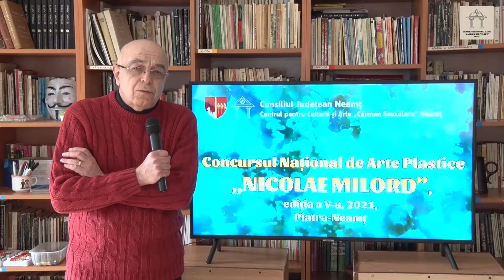CONCURSUL NAŢIONAL DE ARTE PLASTICE „NICOLAE MILORD”, ediţia a V-a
BRĂILEANCA MARIA ANDRONOIU ESTE LAUREATA EDIŢIEI A V-A A CONCURSULUI „NICOLAE MILORD”
Pe 25 martie 2021 a avut loc procesul de jurizare pentru desemnarea premiilor ediţiei a cincea a Concursului naţional de arte plastice „Nicolae Milord”. Proiectul Centrului pentru Cultură şi Arte „Carmen Saeculare” Neamţ, care îşi propune promovarea şi afirmarea creaţiilor elevilor şcolilor de arte din ţară, precum şi o mai bună cunoaştere a creaţiei pictorului pietrean Nicolae Milord, s-a desfăşurat pe două secţiuni – grafică şi pictură.
Condiţiile desfăşurării concursului de anul acesta au fost unele speciale, date de actuala stare pandemică din lumea întreagă. Astfel, şcolile de artă din ţară nu au mai trimis fizic lucrările, precum a fost cazul celor patru ediţii anterioare, ci doar fotografii de calitate înaltă, jurizarea fiind făcută pe baza imaginilor recepţionate de organizatori.
Juriul care a decis premianţii a fost compus din Emil Nicolae, Ştefan Potop, Lucian Tudorache, Radu Cristian Macavei (artist plastic şi coordonatorul activităţii Şcolii Populare de Artă) şi Carmen Elena Nastasă (managerul Centrului pentru Cultură şi Arte „Carmen Saeculare” Neamţ).
Despre concurs şi concurenţi, trei dintre membrii juriului şi-au exprimat câteva opinii.
Emil Nicolae (critic de artă): „Făcând parte din juriu şi la celelalte ediţii, pot spune că m-am familiarizat cu nivelul învăţământului artistic, vorbind despre şcolile care au trimis lucrări. Eu n-aş spune că pandemia, pentru artişti, e o mare nenorocire. Uneori e o binefacere, pentru că te obligă să meditezi, să fii mai puţin furat de tentaţiile exterioare artei. Sigur, a fost o dificultate pentru juriu să aleagă, neavând lucrările fizic în faţă, aşa că a trebuit să ne rezumăm la imagine. Pe de altă parte, date fiind modalităţile de lucru propuse şi expresivitatea artistică, putem bănui talentul şi munca artiştilor. Ceea ce am constatat eu este faptul că ceea ce ne-au propus aceşti artişti în devenire are o calitate importantă. Cel puţin în privinţa premianţilor, consider că îi putem urmări mai departe, ei constituind deja o promisiune.”
Ştefan Potop (preşedintele filialei Neamţ a U. A. P.) a ţinut să-i felicite pe toţi participanţii „pentru că noi, juriul, am fost puşi în postura de a alege o poveste mai frumoasă bazându-ne mai puţin pe calităţile artistico-plastice, pentru că, aşa cum ştim cu toţii, arta trebuie apreciată nemijlocit.”
Lucian Tudorache (artist plastic, vicepreşedinte al filialei Neamţ a U. A. P.): „Arta în vreme de pandemie. De aici s-a plecat la această ediţie a V-a a Concursului «Milord». Mă bucur că, vizionând toate creaţiile înscrise în comptetiţie, am găsit lucrări bune şi foarte bune, lucrări cu un simţ al compoziţiei şi al culorii, cu o diversitate de tehnici, cu un rafinament al liniei grafice. Le urez succes atât laureatei şi premianţilor, cât şi tuturor participanţilor!”
Configuraţia premiilor ediţiei a V-a, martie 2021, arată astfel:
Marele Premiu: MARIA ANDRONOIU – „Vis lucid” (Şcoala Populară de Arte şi Meserii „Vespasian Lungu”, Brăila).
Secțiunea pictură
Premiul I: Sulfiniţa AILENEI – „Timp încremenit” (Școala Populară de Artă Piatra-Neamț);
Premiul II: Daria Maria APROTOSOAIE – „Ferestre a la Gaudi” (Școala Populară de Arte „George Enescu”, Botoșani);
Premiul III: Roxana VIZITIU – „Bocancul” (Școala de Arte „Octav Enigărescu”, Târgoviște);
Mențiuni: Mariana CHIRILĂ  –„Meditatie’’ – (Centrul Cultural „Dunărea de Jos” - Școala de Arte Galați);
Iuliana CUCU – „Casa doctorului” (Şcoala Populară de Artă Focșani);
Ana-Maria ȘERBAN – „Transparență multicoloră” (Școala de Artă București).
Secțiunea grafică
Premiul I: Georgiana Geanina SUSANU -  „Riduri de viață” (Centrul Cultural „Dunărea de Jos” - Școala de Arte Galați);
Premiul II: IOANA FETCU– „Portret de fată” (Şcoala Populară de Arte şi Meserii „Cornetti”, Craiova);
Premiul III: Călina NICOLESCU VESELU – „Now” (Şcoala Populară de Arte şi Meserii „Vespasian Lungu”, Brăila).
Mențiuni: Radu COVACI – „Lumina în fereastră” (Școala de Arte Satu Mare);
Tatiana Gabriela POPA – „Primăvara” (Centrul de Cultură „Augustin Bena” Alba);
Ioana NICULAE – Centrul Judeţean pentru Cultură Prahova – „Hope” (Şcoala Populară de Arte Ploiești).